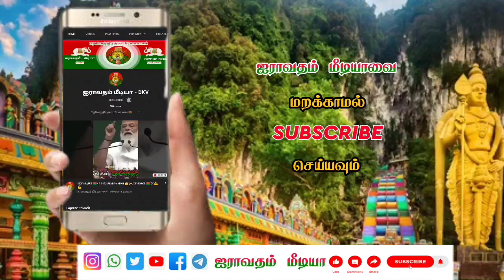பசுபதிபாண்டியர் மகள் சந்தியா கொலைக்கு நீதி கிடைக்கும் வரை விடமாட்டோம்